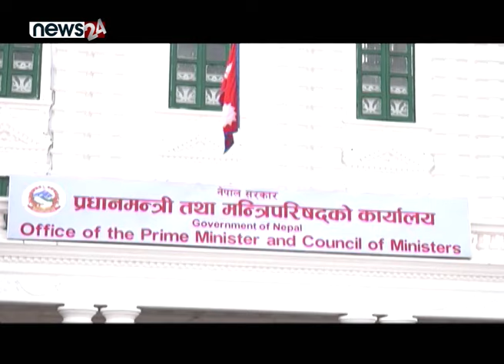हिउँदे अधिवेशन शुरु, संसदलाई विजनेशकै चिन्ता - NEWS24 TV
विभिन्न शंका उपशंकाकै बिच प्रतिनिधिसभाको हिउँदे अधिवेशन सुरु भएको छ । ढिला गरि सुरु भएको हिउँदे अधिवेशन कसरी अगाडि बढ्ला ? थोरै समयमा धेरै काम गर्नुपर्ने चुनौति संसदलाई छ । अघिल्लो वर्षे अधिवेशन एउटा मात्रै कानून पारित गरी सकिएको थियो । सोमवारबाट शरु भएको हिउँदे अधिवेशन प्रभावकारी बनाउने र पर्याप्त विजनेश दिने विषयमा सरकारको तयारी कस्तो छ त ?